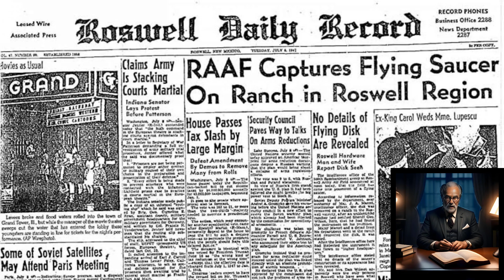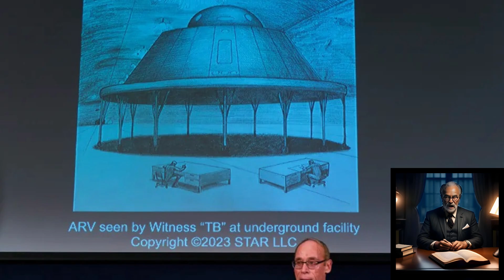Top 10 Most Disturbing Mysteries of Area 51☠️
Prepare to uncover the unknown with our latest video - Top 10 Most Disturbing Mysteries of Area 51. Join us as we dive into the secrets surrounding the infamous military base, where government experiments, UFO sightings, and conspiracies have fueled decades of speculation. From alleged alien encounters to mysterious technologies, each mystery adds to the eerie allure of this top-secret location. Are these just rumors, or is there more to Area 51 than meets the eye?